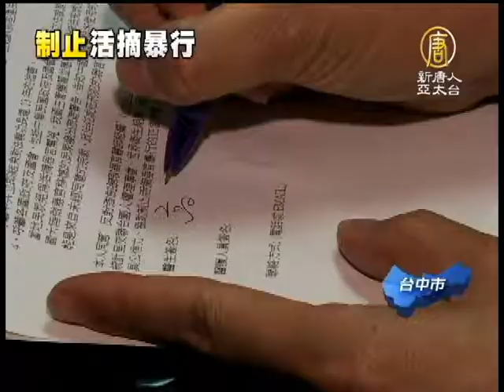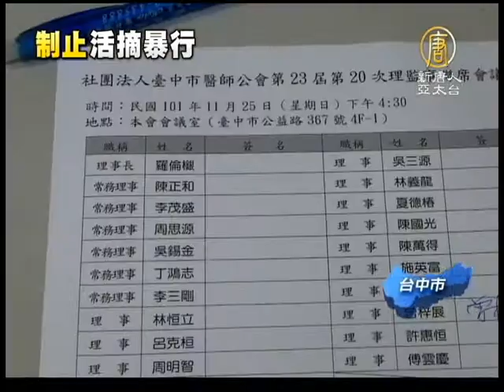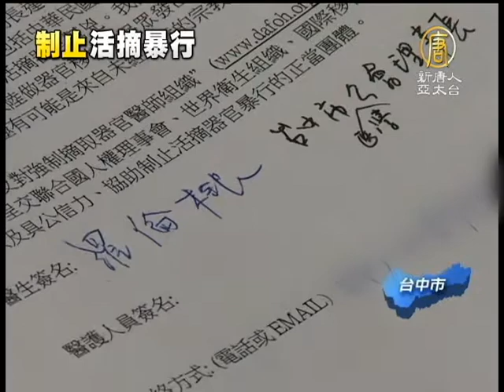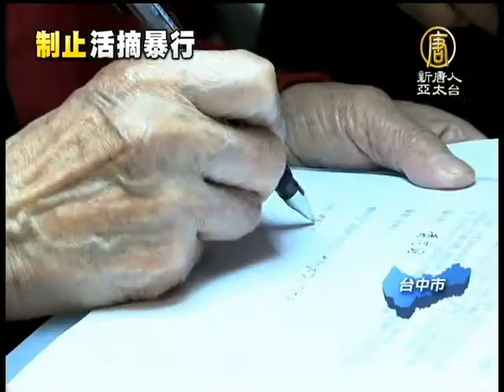【醫術在中國淪為殺人工具】逾兩千醫師連署反活摘器官 台中醫盟響應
【中國大陸本來就是個黑箱】逾兩千醫師連署反活摘器官 台中醫盟響應
在國際人權日前，台灣各地制止中共活摘器官的串連行動。由台灣國際器官移植關懷協會呼應美國醫界發起的反中共活摘器官連署，獲得台灣多個縣市的醫師公會響應。台中市醫師公會日前召開理監事會議，與會醫師有近百位連署，包括公會理事長和醫盟理事長等人，都出面譴責中共活摘器官牟利的暴行。【新唐人亞太台2012年12月5日訊】(NTDAPTV)

在聲明書簽名，完成連署，台中醫盟理事長高嘉君，譴責中共活摘法輪功學員及良心犯的器官，他沈重地表示，這是對生命和人權最大的污辱。

台中市醫界聯盟理事長高嘉君： 「被用以一個強制的行為來捐贈他所不想捐贈的器官，這對於生命來說，或對於所謂的人權的尊重來說這是一個非常大的污辱。」

在婦產科醫界享有盛名，同時也擔任台中市醫師公會常務理事的李茂盛，對於醫術在中國淪為殺人工具，他呼籲。

中山醫學大學醫學系教授李茂盛： 「你做每一件事情是公正嗎，是病人自主出來的嗎，是社會正義嗎，這幾個加起來才叫做正常的醫學倫理道德。」

曾經擔任台灣中社社長的公會理事陳萬得質疑，中國何以每年萬起的器官移植？對於台灣病患境外移植有九成赴大陸，他與其他理事都表示，台灣政府應拿出作為。

台中市醫學公會理事陳萬得： 「這些病人跑到中國去一下就得到器官，嘿很奇怪，難道是他們的行政效率比台灣快嗎，我一點都不相信，那絕對是背後他背後一定有一些不可告人之事。」

台中市醫學公會理事林恆立： 「我們將來就可以追蹤，那一個醫院或那一個醫師，他為什麼可以手上有這麼多的病人有這麼多的活體器官來讓這麼多的病人來移植所用，這樣的追蹤下去必然可以讓很多不透明的或者非法的器官摘取的途徑能夠得到揭露。」

台中近百位醫師參與反活摘連署，公會與醫盟理事長都響應，之前包括新竹市、嘉義縣等多個公會理事長都出面譴責中共活摘法輪功學員器官，這股醫界自律的人權行動，正在持續擴大中。中國器官捐贈、器官移植、活體器官、中共活摘器官盗賣牟利、反人類罪暴行，中國黑幕最新新聞真相報導。